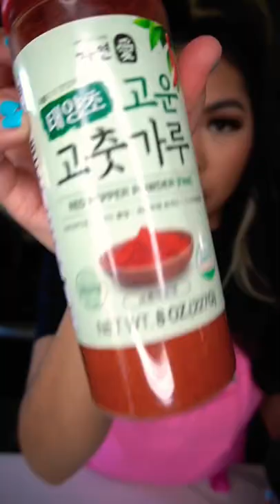THE PERFECT SUMMER SNACK | Smashed Chili Cucumber Salad | AngielaEats